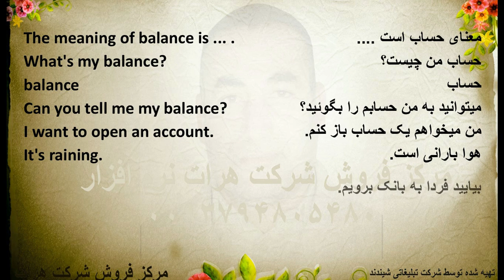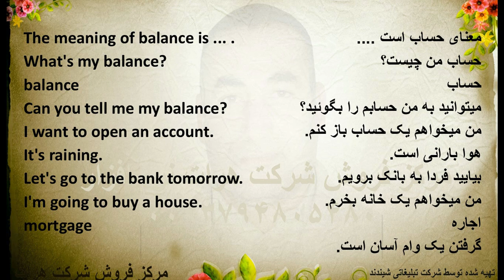دانلود انگلیسی در خواب, دانلود انگلیسی در سفر برای اندروید,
دانلود انگلیسی در خواب, دانلود انگلیسی در سفر برای اندروید, ما در حال ساخت آموزشهای مختلف هستیم نظر شما برای ساخت آموزشهای  بهتر  ضروری